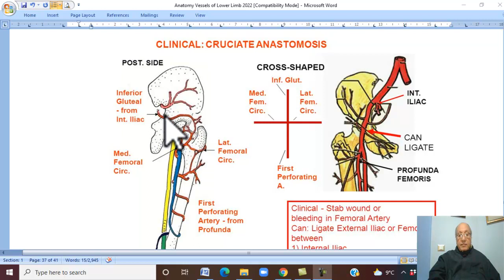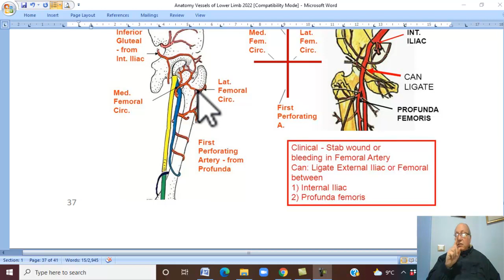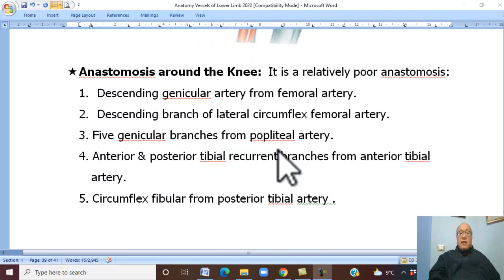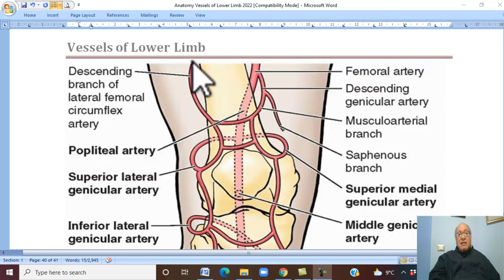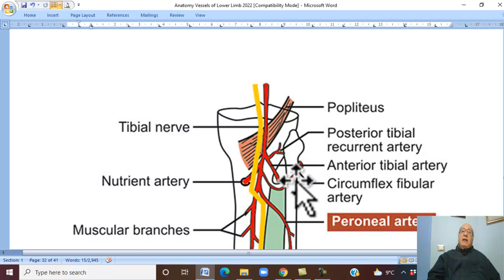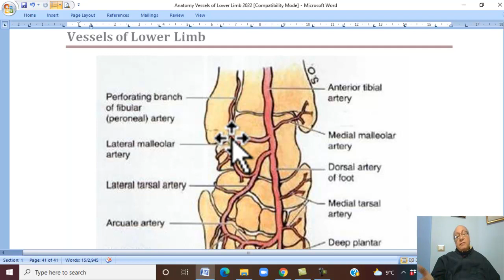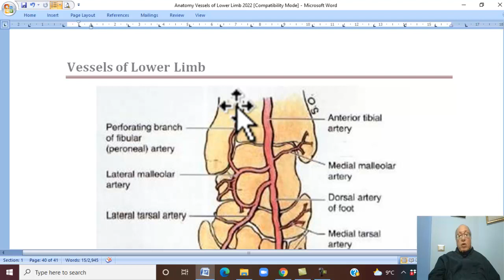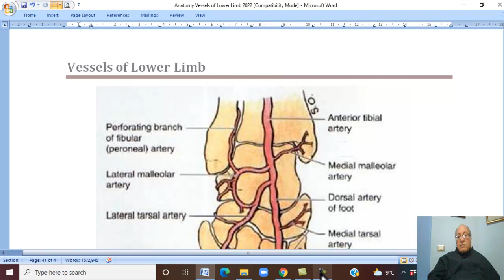Musculo-skeletal Module ,Anatomy of Lower Limb in Aranic 34 ( Anastomosis in Lower Limb) by Wahdan